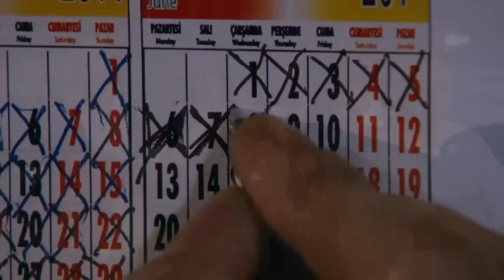FATMAGUL capitulo Completo TERÇA 02/04 Resumo fatmagul 02/04 terça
FATMAGUL capitulo Completo TERÇA 02/04

FATMAGUL capitulo Completo TERÇA 02/04/24